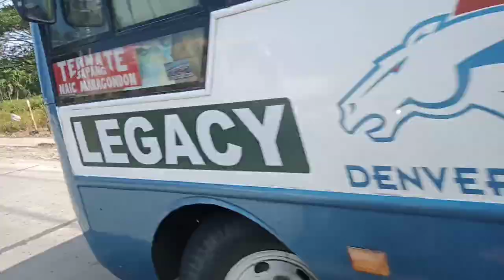Alternator Repair and wiring trouble...